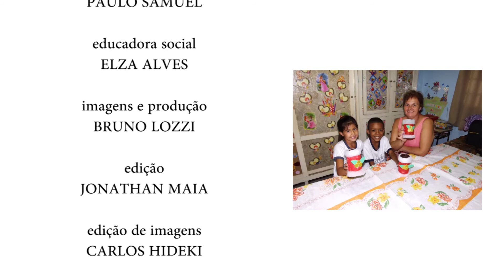PROJETO CRESCER - 28/11/2015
Trabalho acadêmico produzido por alunos do 7º termo do curso de Jornalismo, com orientação da professora Carolina Mancuzo.